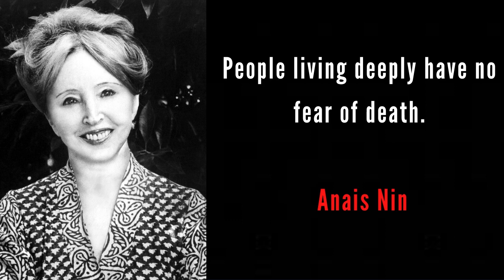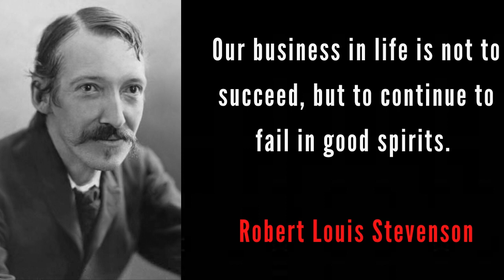The World of Literature